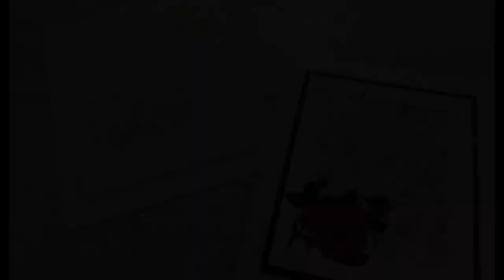How to Do a Spotlight Stamping Technique Using Background Stamps| Making 2 Elegant and Classy Cards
Today's video shares a special type of backdrop stamp by Neat and Tangled. I used this stamp to "kiss " up against my Gina K Background stamps in order to get a neat single layer card panel that looks dimensional. I had lots of fun doing it! I hope you enjoy and you might get some inspiration using stamps that you may have in your stash!